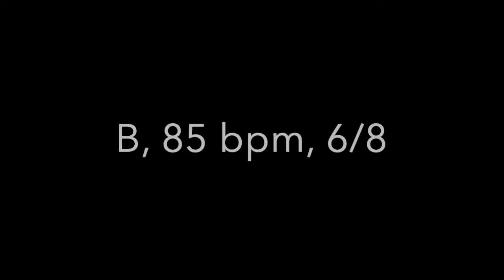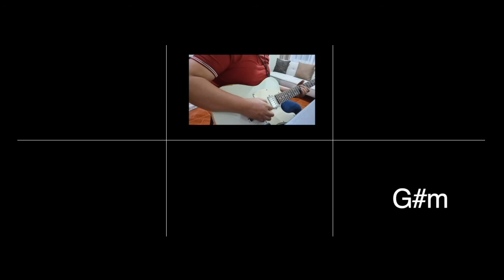Prince of Peace // Every Nation Music (feat. Jared Mitchell) // Electric & Bass Guitars Playthrough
Song: Prince of Peace
Artist: Every Nation Music (feat. Jared Mitchell)
Album: Benediction
Writers: Chino Celeste, Gilbert Espiridon, Myka Magsaysay, Neli Atiga
Label: Every Nation Music
Year: 2017
mtID: 8803